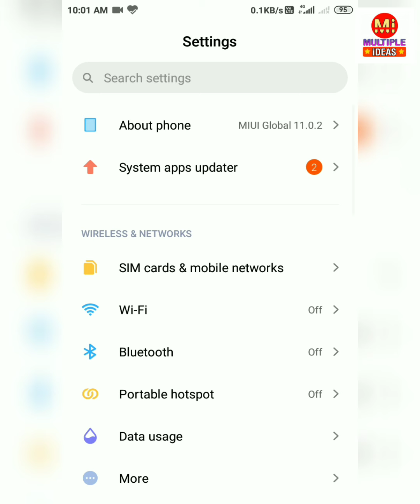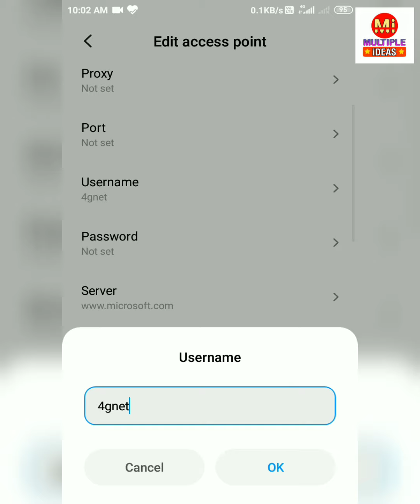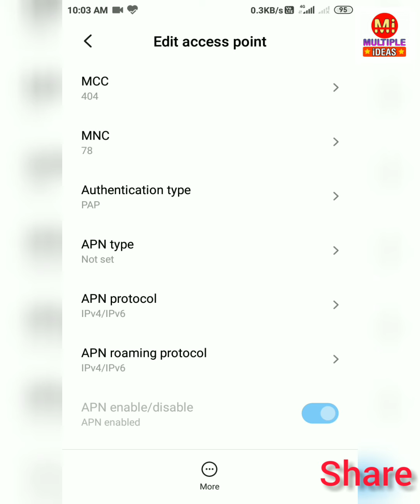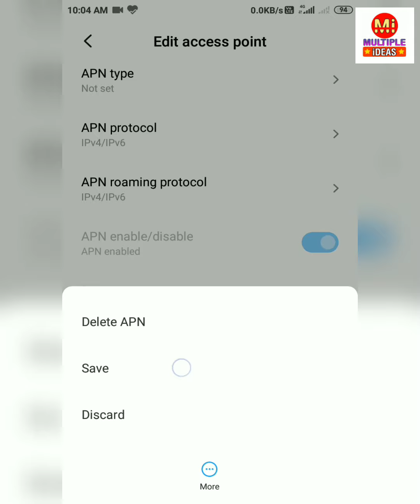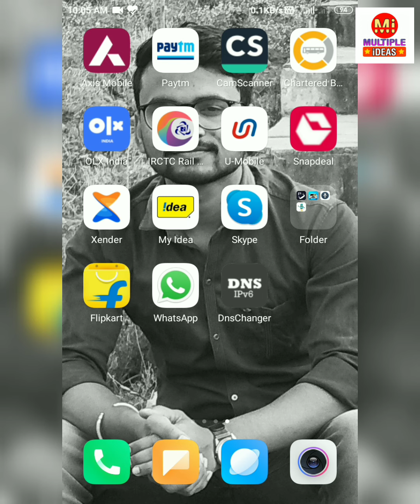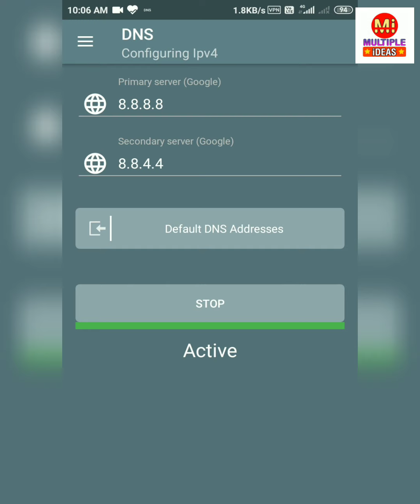Improve Internet speed for All sim Network | Airtel, Jio, ideas, BSNL | 100% working Trick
दोस्तों इस वीडियो की मदद से आप अपने मोबाइल की internet की speed बड़ा सकते हे चाहे आप कोई सी भी sim इस्तेमाल करते हो।

DNS App:-
Hey, have a look at this DNS changing app for android.

how to improve internet speed in airtel,
how to increase internet speed in airtel 4g sim,
how to change apn settings on android for airtel,
how to improve internet speed in mobile,
how to increase internet speed in mobile airtel,
how to increase airtel internet speed in vivo mobile,
internet speed increase in mobile,
how can increase internet speed in mobile,
increase chrome download speed,
how to increase chrome browser download speed,
how to network speed in mobile airtel,
how to increase net speed in mobile airtel,
how to improve net speed in mobile airtel,
how to solve network problem in mobile,
solve internet problem,
solve internet connection problem,